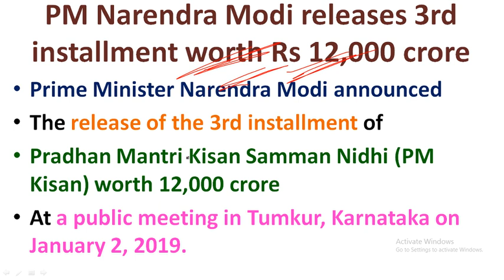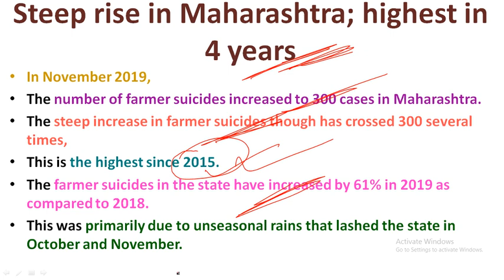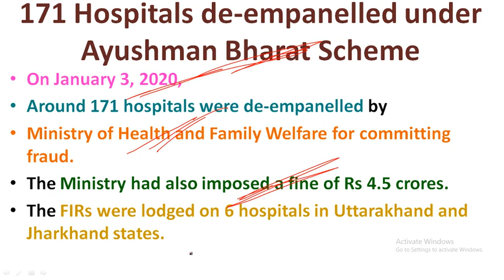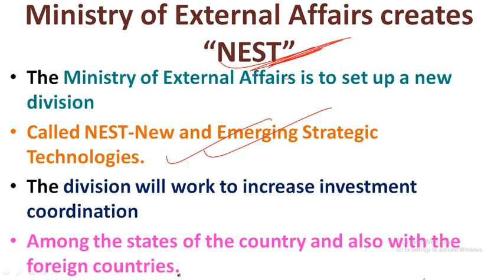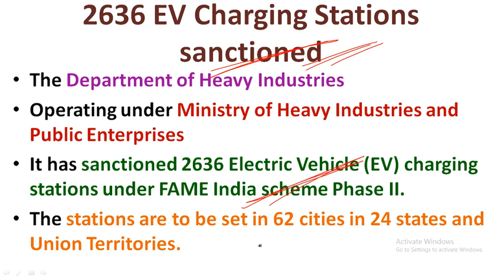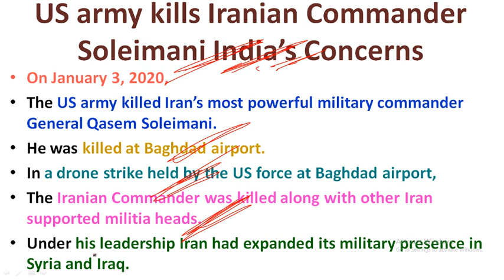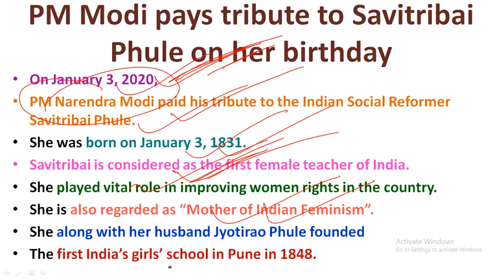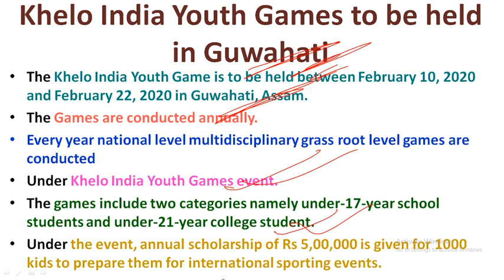4 January 2020 Current Affairs | Current Affairs in Hindi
4   January 2020 Current Affairs | Current Affairs in Hindi | January Current Affairs |

Study Rise